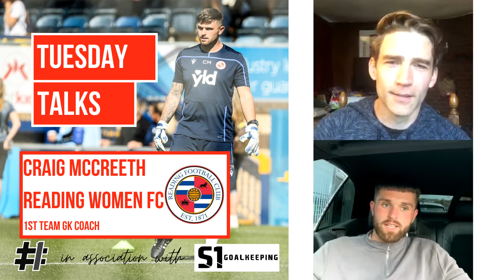Tuesday Talks [Ep7] with Reading Women FC goalkeeping Coach Craig McCreeth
Welcome to another episode of Tuesday Talks! In this episode I have a chat to current Reading FC women goalkeeper coach Criag McCreeth. Craig is currently coaching Irish international Grace Maloney and England squad member Rachael Laws at Reading, having previously had spells at Barnet and Watford academy, London Bees and as Barnet 1st team Goalkeeper coach, where he was the youngest coach in the English Football League.

Thanks to Net World Sports for the equipment, check out their